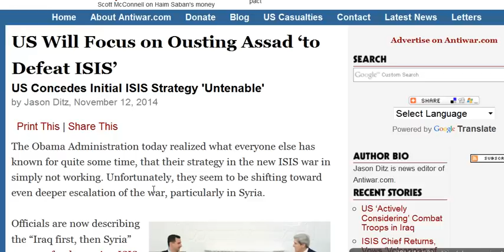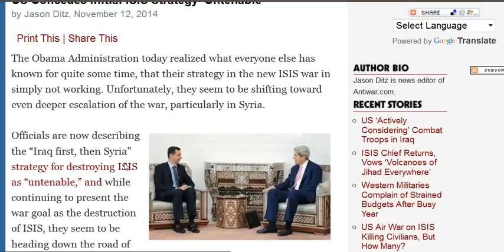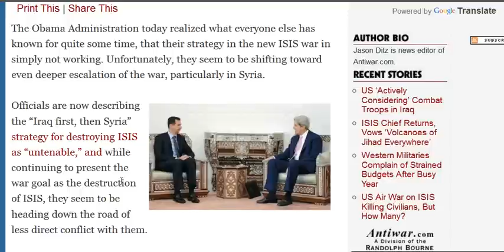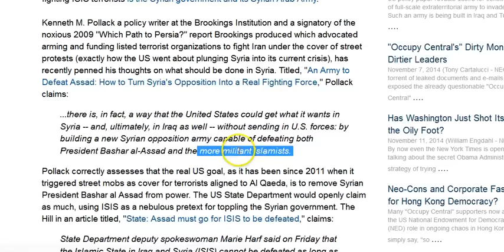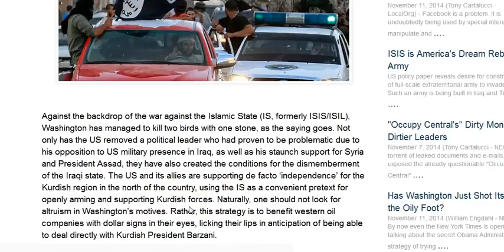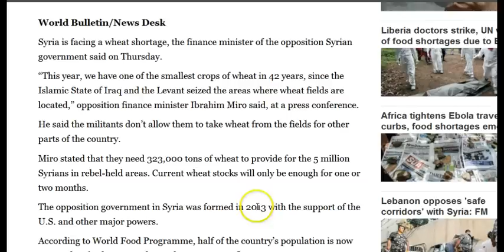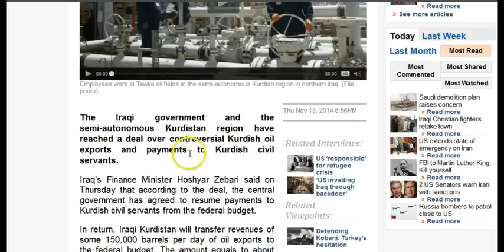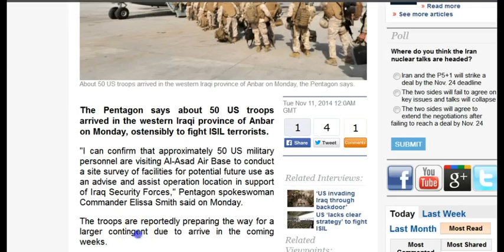GGN: ISIS Sells Oil at $20 a Barrel, US Attacks ISIS Oil Field, US Admits Assad Removal Plans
DESCRIPTION FOR GGN ON YOU TUBE
for the latest news commentary by Global Government News